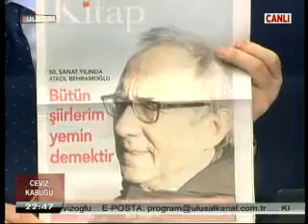Ceviz Kabuğu (Ömer Naci Soykan - Ataol Behramoğlu) 03.01.2015 - 2/4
Ceviz Kabuğu (Ömer Naci Soykan - Ataol Behramoğlu) 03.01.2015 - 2/3